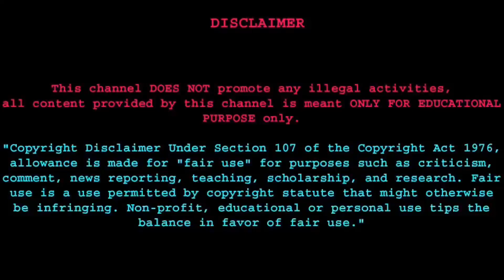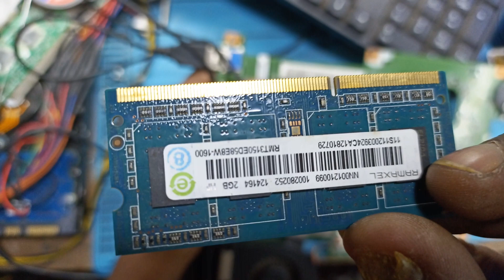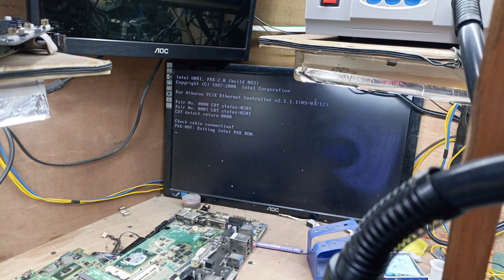I get a free dammaged laptop board gift from my subscriber. can I repair it!!!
laptop repairing video course,
online laptop training course
,online course from computer / laptop,
how to repair dead laptop,online laptop video course,
laptop not power on problem,
laptop no power on problem hindi,
dead laptop motherboard repair hindi,
laptop motherboard repair in hindi,laptex,dead motherboard repair in hindi,
how to repair dead laptop motherboard in hindi,
dead motherboard repair,
dead motherboard test,
repair,
dead motherboard

if you like the video you can support us
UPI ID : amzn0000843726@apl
NAME : KANAI MONDAL...